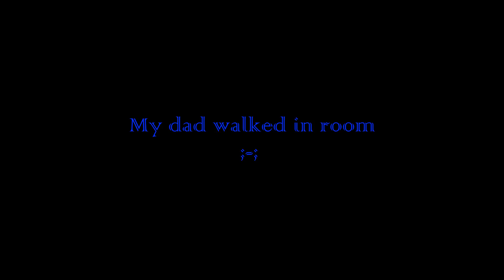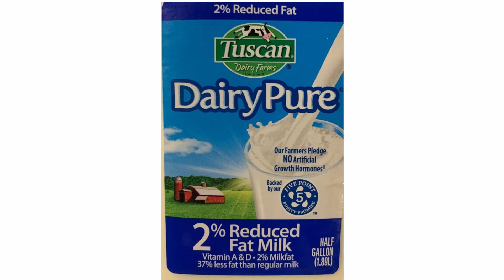2v2ing noobs in hypixel bridge ft. EvroCraft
Today I did a video with one of my friends xalled EvroCraft, he has 400 subs and I now edit for him